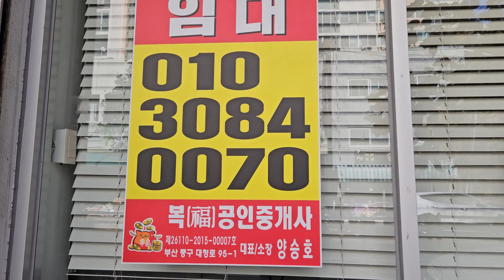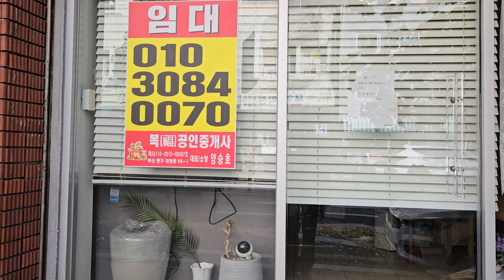임대상가1층. 부산 대청동 카톨릭센타 건너편. 1층 (23. 12. 8)부산전세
안녕하십니까 갈매기소식입니다  생활정보동영상촬영제공 사이트 입니다
(1)25~100세 이성친구찾기   (2) 부동산  (3)골동품   (4)수석    (5)중고용품    (6)자영업홍보   (7)구인구직 업무를 처리합니다

 1)노년홀로/청년솔로 탈출  원하시는분 직접동영상 촬영 -무료  (인연 만날때까지)
2)부산지역 동네게시판 촬영 -무료   3)자영업 특별세일기간 운영업소 소개 (1개월) - 무료
  4)우수업소, 개업업소, 도심임대건물소개(1개월) - 무료   5)수석 골동품 도자기 등 애장품   6) 이메일로 보내주신  게시판사진등 건전한광고 등록(1개월) - 무료  소개하는 사이트 입니다
무료기간은 더늘어납니다  일단 1개월로 저장한것 뿐입니다

1)번  이메일 이나 우편으로  인연찾기는 23년 12월 1일부로  직접동영상 촬영도 병행합니다

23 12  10일 이후는  검색하실때 "갈매기소식TV"  로 해주십시요  더 안정적으로  검색됩니다
감사합니다